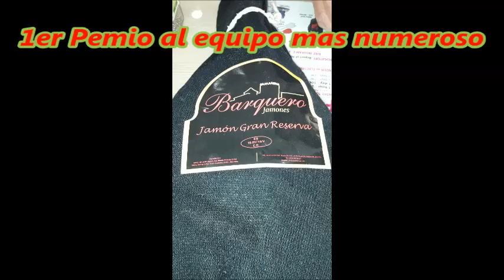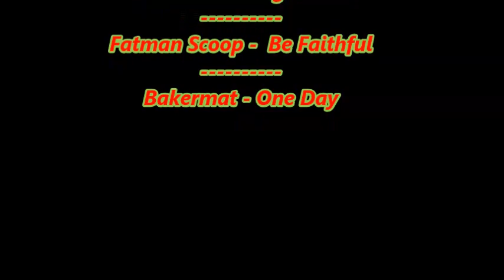CSBTT Marcha BTT Gestalgar 09 04 2017